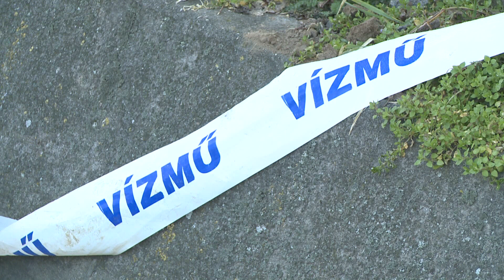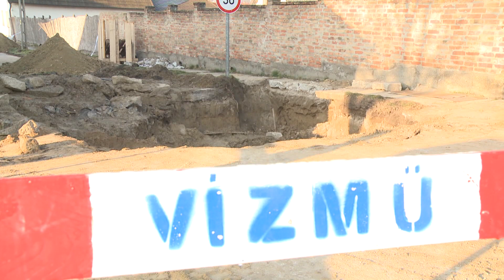Hamarosan befejezi a javítási munkálatokat a Mezőföldvíz Kft.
Javítási munkálatokat végez a Mezőföldvíz Kft. a Péter és a Mária utca Fehérvári úti kereszteződéseknél. Február elején megrongálódott a SENTAB vezeték, az alapos előkészítő munka után elhárították a hibát, emellett rendkívüli tolózárcserét is elvégeztek a Mária utcában. A szolgáltató a munkálatok közben is biztosította a városban a folyamatos vízellátást.